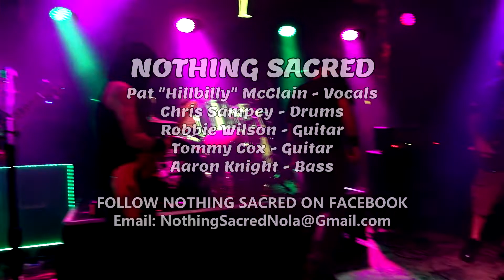Nothing Sacred You Can't WalkThe Earth Sideways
"THE EARTH" by Nothing Sacred... "You Can't Walk The Earth Sideways" great lyrics and music by a talented New Orleans band that shows potential to go far. This video was recorded at The Twist of Lime in New Orleans. Follow Nothing Sacred on Facebook for upcoming shows and more songs/videos to come!
Band Members
Pat "hillbilly" McClain- Vocals
Chris Sampey- Drums
Robbie Wilson- Guitar
Tommy Cox- Guitar
Aaron Knight- Bass